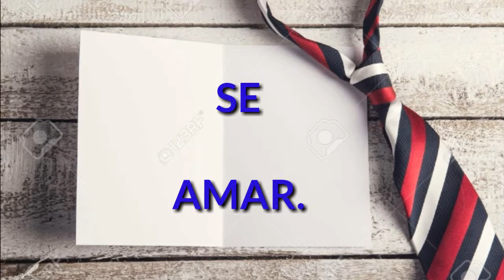Dia dos pais Jurandir 2019